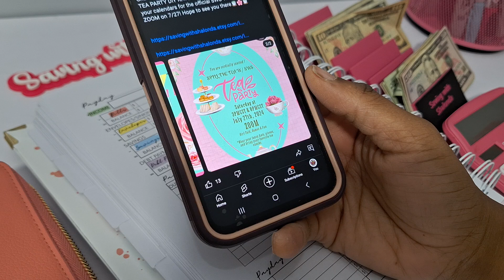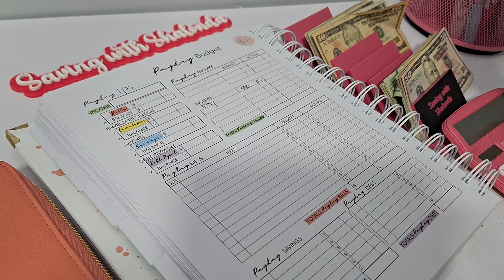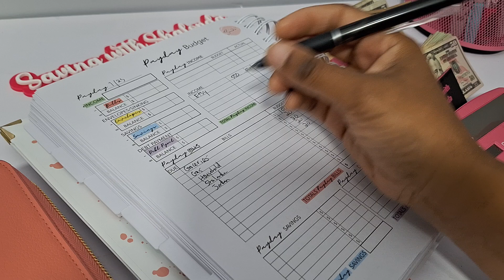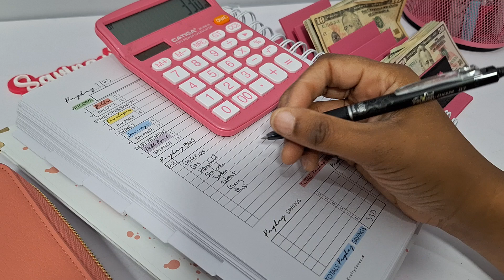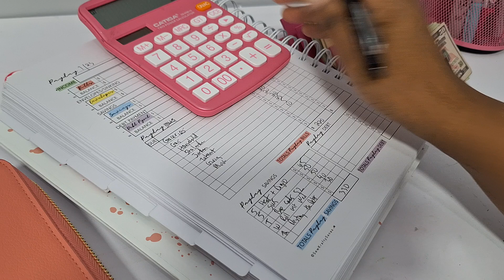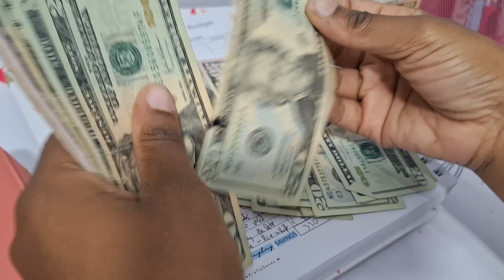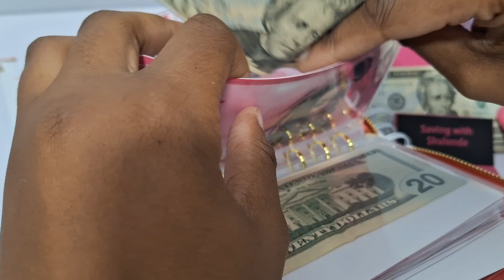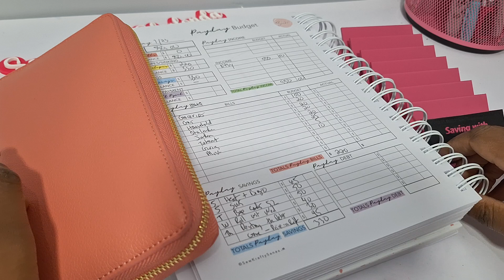Cash Stuffing/Budget with Me/Side Hustle/Etsy Income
Today we will be cash stuffing $550 of Etsy income  into our cash envelopes and savings challenges. I will also be showing you some happy mail!🙂🥰🔥